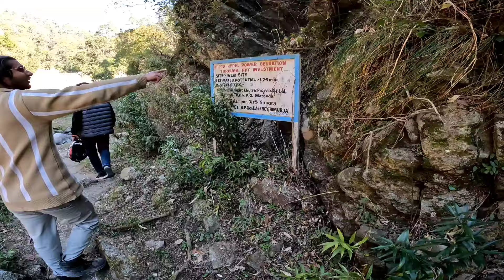ROAD TRIP TO KAINTHLI VELLEY😍 A MUST VISIT PALACE 🖤